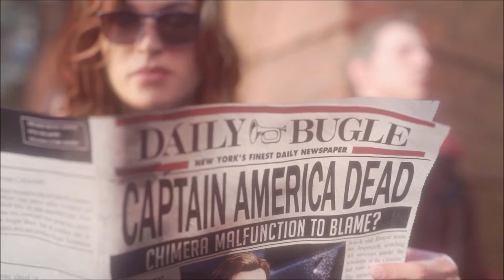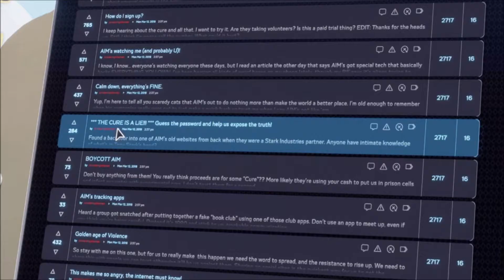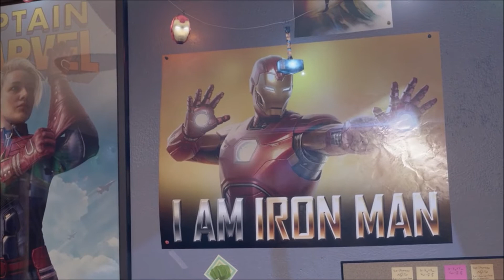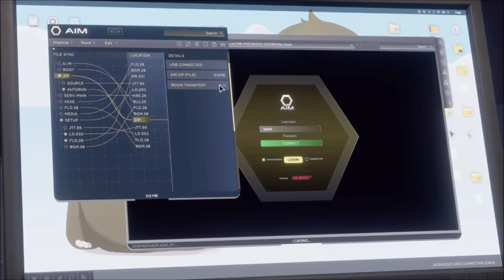A-Day-Let's Play Marvel's Avengers Part 2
It was suppose to be a day of celebrating a new energy source and the good that the Avengers have done for the world. But when tragedy struck and caused everyday people to gain super powers a group called AIM comes in to try to find a cure for these Inhumans by gathering them up. It's up to one of those Inhumans named Kamala Khan to get the Avengers back together and stop this threat.
Time for shit to hit the fan.